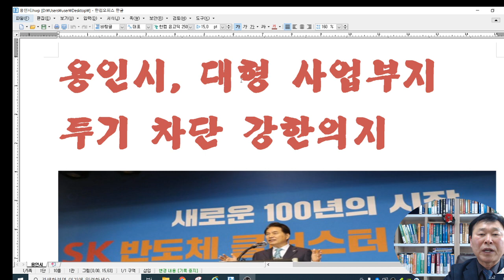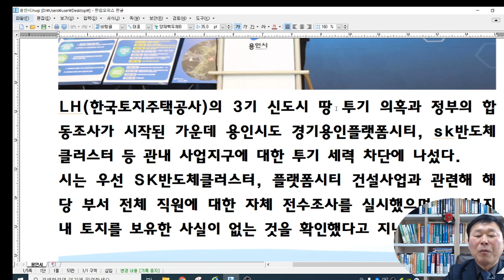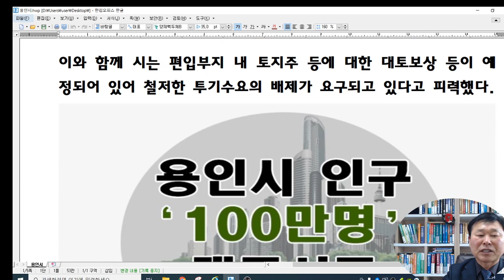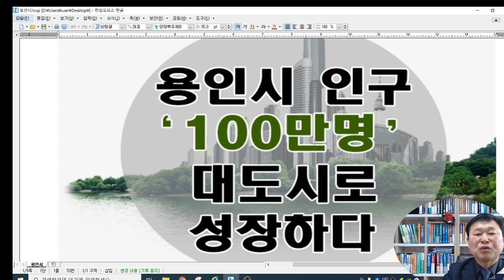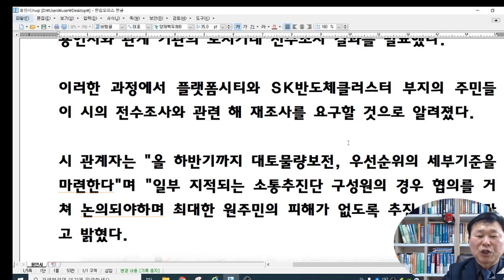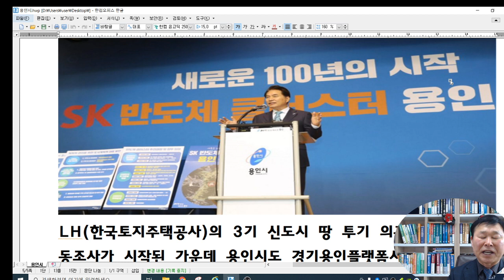용인sk하이닉스반도체 용인플랫폼시티 LH3기신도시개발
용인시, 대형 사업부지
투기 차단 강한의지

LH(한국토지주택공사)의 3기 신도시 땅 투기 의혹과 정부의 합동조사가 시작된 가운데 용인시도 경기용인플랫폼시티, sk반도체클러스터 등 관내 사업지구에 대한 투기 세력 차단에 나섰다.
시는 우선 SK반도체클러스터, 플랫폼시티 건설사업과 관련해 해당 부서 전체 직원에 대한 자체 전수조사를 실시했으며 사업부지 내 토지를 보유한 사실이 없는 것을 확인했다고 지난 7일 밝혔다.

이러한 가운데 시는 엄중 대안으로 투기 적발 시 관련법규에 따라 수사의뢰, 고발 등의 강력 조치의 의지를 보이고 있다. 하지만 일부에서는 전수조사와 관련, 재조사를 요구하는 목소리가 커지고 있다. 사업부지 내 주민들은 오는 18일 재조사를 요구하는 기자회견을 계획 중이다.

■2020년 3월부터 6월말까지 200㎡이상 토지지분거래 현황
경기용인플렛폼시티 도시개발사업은 기흥구 보정·마북·신갈동 일원 약275만7,189㎡ 규모에 조성되며 사업비는 총 6조2,851억원이 투입된다.

시는 개발사업과 관련 토지주들에대한 대토 보상은 플랫폼시티의 경우 녹지지역으로 200㎡ 이상을 소유하고 있는 토지주가 대상이 되며, 주거지역의 경우 최대 990㎡, 상업지역은 1,100㎡미만을 공급할 수 있다고 밝혔다.

이와 함께 시는 편입부지 내 토지주 등에 대한 대토보상 등이 예정되어 있어 철저한 투기수요의 배제가 요구되고 있다고 피력했다.

지난해 3월부터 주민공람공고 하루 전까지의 플랫폼시티의 사업구역 내 토지의 소유권변동 내역을 살펴보면 A부지의 경우는 840㎡의 부지가 3명에게 각각 210㎡씩 소유권이 이전됐다. 모두 6월29일 같은 날 계약이 이뤄졌다.

또 다른 B부지의 경우 같은 해 6월 29일과 7월 13일 10명에게 소유권이 이전됐으며 1명을 제외하고 모두 200㎡이상 나눠져 거래가 이뤄졌다.

C부지 또한 3월 200㎡이상으로 나눠져 3명의 명의로 소유권이 이전됐다.

토지지분 거래로 토지를 사들이 사람들은 대부분이 주민이 아닌 타 지역에 주소지를 두고 있다.

■용인시, 투기세력 차단 강한 의지 내비쳤지만``'고심 중'

용인시는 2019년 5월 개발행위허가제안을 고시했으며 올해 1월 5일 '플랫폼시티' 도시개발구역 지정을 고시했다.

이에 앞서 시는 플랫폼시티 건설을 원활히 추진하기 위해 개발행위허가제안 고시 전인 2019년 3월 주민소통추진단을 구성하고 분기별 1회 정례회 및 임시회 등을 개최하고 있다.

주민소통단은 용인시 제2부시장, 담당공무원, 토지주대표, 인근아파트 주민, 이해관계인 등등 17명으로 구성됐다.

일부 토지주들은 소통추진단으로 활동하며 지난해 3월부터 6월까지 토지지분거래를 이어왔다.
이러한 가운데 시는 플랫폼시티의 토지주는 1500여명이며 대토보상에 대한 구체적인 계획은 아직 마련되지 않았다고 밝히며

용인시와 관계 기관의 토지거래 전수조사 결과를 발표했다.

이러한 과정에서 플랫폼시티와 SK반도체클러스터 부지의 주민들이 시의 전수조사와 관련 해 재조사를 요구할 것으로 알려졌다.

시 관계자는 "올 하반기까지 대토물량보전, 우선순위의 세부기준을 마련한다"며 "일부 지적되는 소통추진단 구성원의 경우 협의를 거쳐 논의되야하며 최대한 원주민의 피해가 없도록 추진 할 것"이라고 밝혔다.